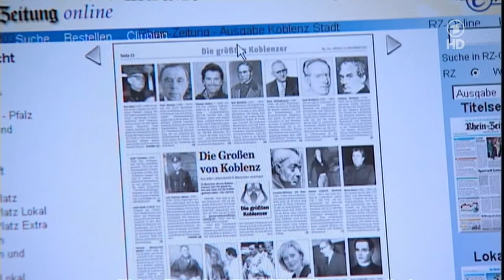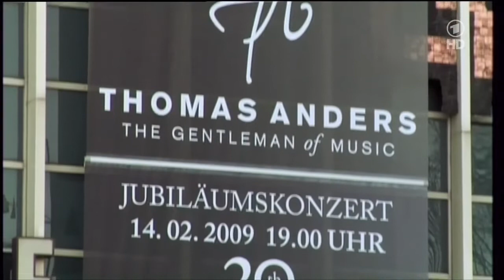Thomas Anders Report ARD Hochstpersonlich 19 11 2011 part2 qUKjQS6Sq2Uf45 www dreamsofme com